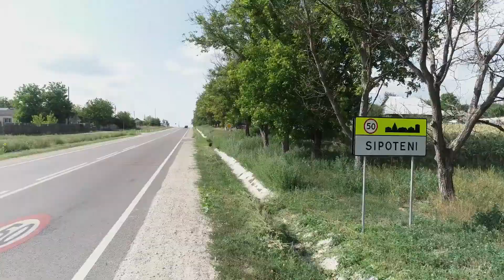La Multi Ani !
nikon's music oficial